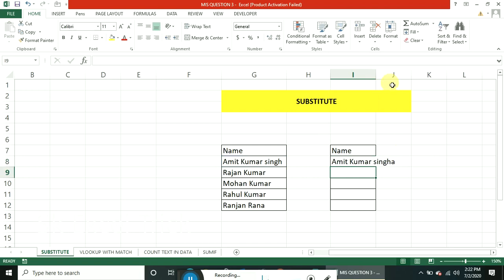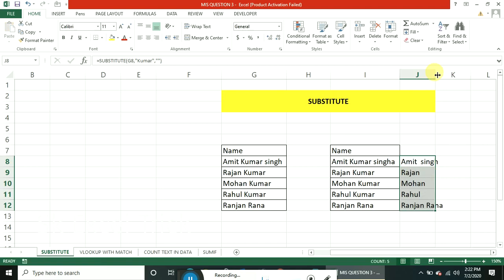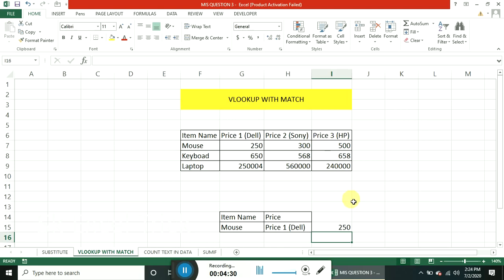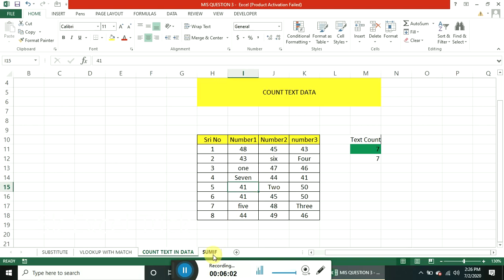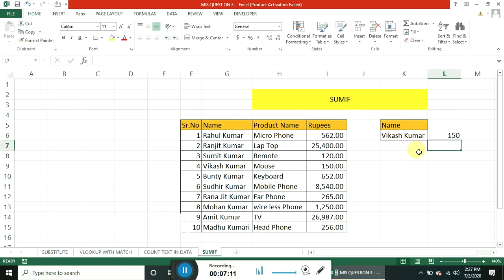Excel का 4 Formula आपको OFFICE मैं हीरो बना देगा | एक बार जरूर देखे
Excel का 4 Formula आपको OFFICE मैं हीरो बना देगा

Power​ of CHOOSE Formula How​ to use choose formula choose​ formula in HIndi Exce

2 Double VLOOKUP कैसे USE करे DOUBLE Table के साथ

MIS Interview question advance vlookup and hlookup|| in Hindi

Excel Wildcard Vlookup आपको नहीं आता होगा || New Lookup Function Wildcard Vlookup |

2 Double VLOOKUP कैसे USE करे DOUBLE Table के साथ

Multiple​ Result One​ Excel formula|| एक Formula से Multiple Result कैसे प्राप्त करे || Very Fast

How to Protect sheet & Unprotect sheet in Excel Hindi || Protect​ Unprotect​ || sk​exceltrick

skexceltrick